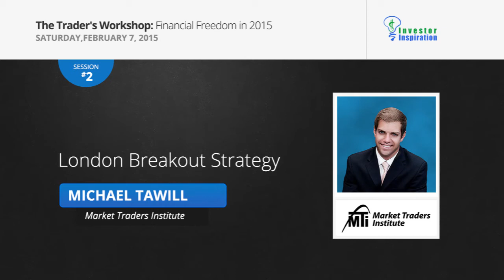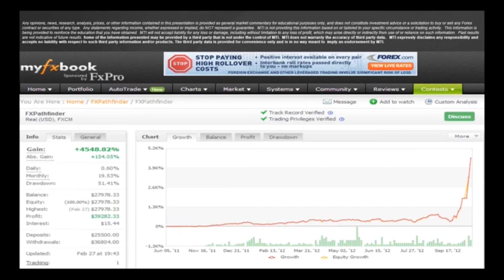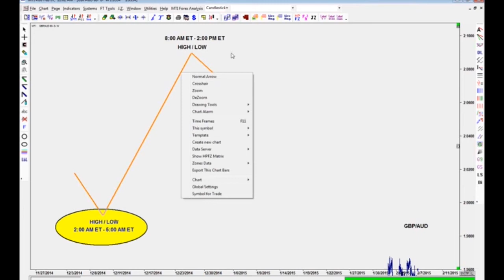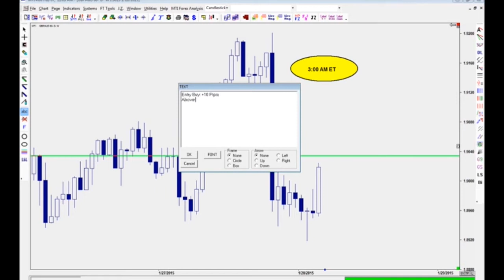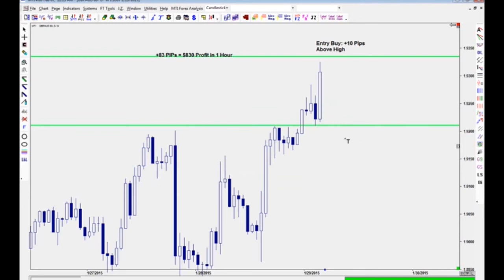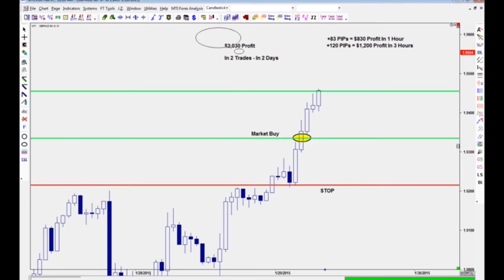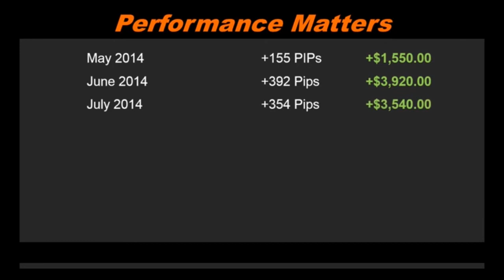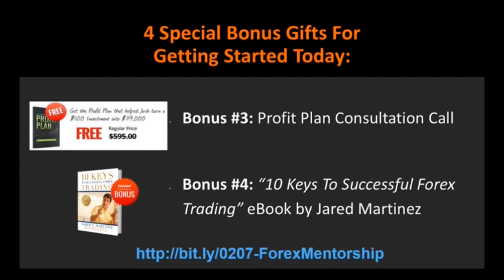London Breakout Strategy | Michael Tawill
Understand why the open of the European session is prime for potential trades.
Learn to identify trades using counter trendline breaks.
Watch as Micheal explains how he identifies potential daily highs and lows forming.